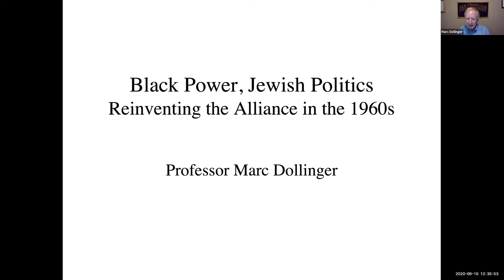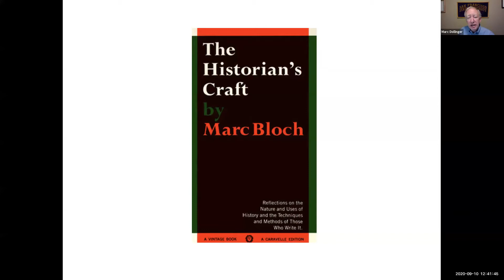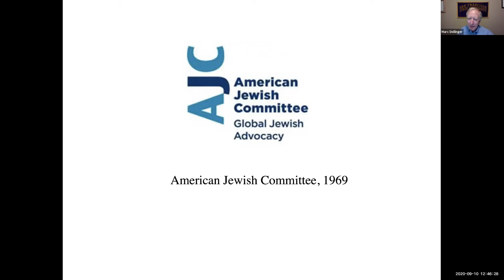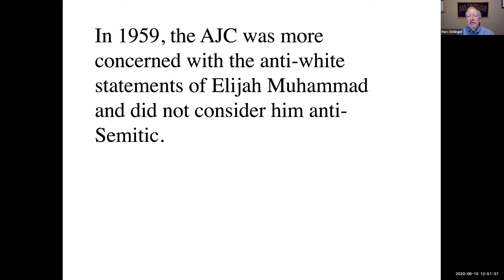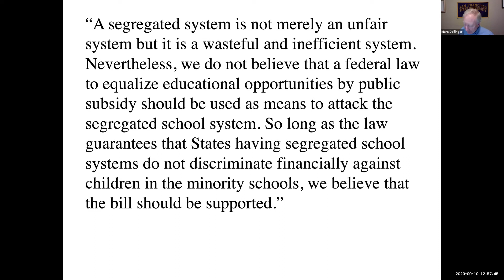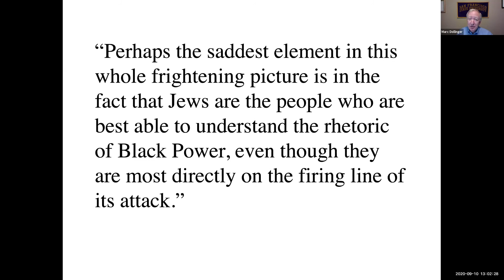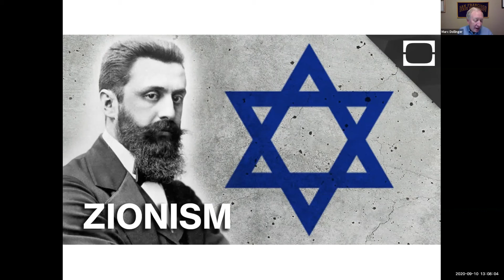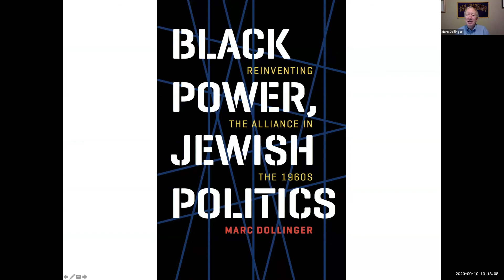Black Power, Jewish Politics: Reinventing the Alliance in the 1960’s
Presented by Berkeley Institute for Jewish Law and Israel Studies
Recorded via Zoom September 10, 2020

Marc Dollinger, author and Richard and Rhoda Goldman Chair in Jewish Studies and Social Responsibility, San Francisco State University

Marc Dollinger joins us to share the story of Black and Jewish relations from the Civil Rights Era alliances to Black Lives Matter today. Undermining widely held beliefs about Black-Jewish relations, Dollinger describes a new political consensus, based on identity politics, that drew Blacks and Jews together and altered the course of American liberalism and discusses the challenges that remain today.